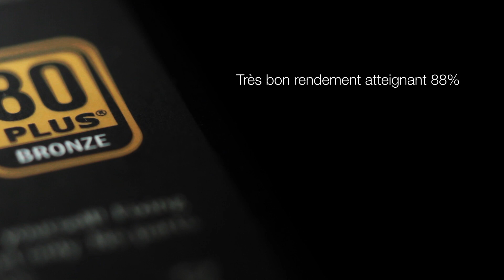be quiet! Pure Power - produit vidéo (French)